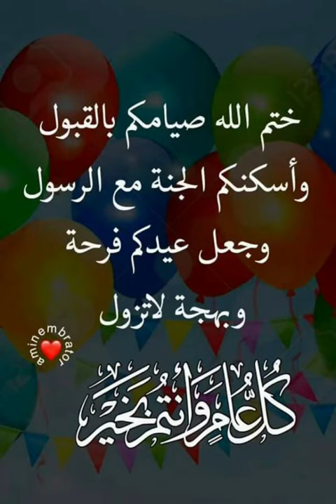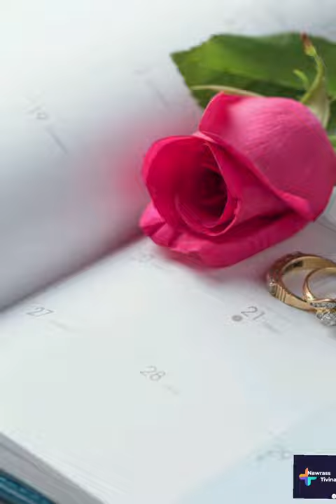_تيفينا_Tourisme_ بمناسبة عيد الفطر السعيد تهنئة من مدينة تطوان المغربية🤩🤩🤩🤩🤩 大家的问候和问候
تطوان تتزين بحلول عيد الفطر السعيد